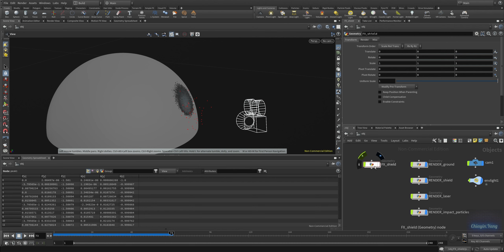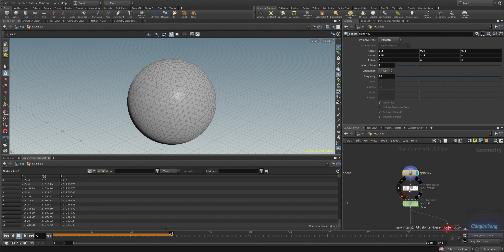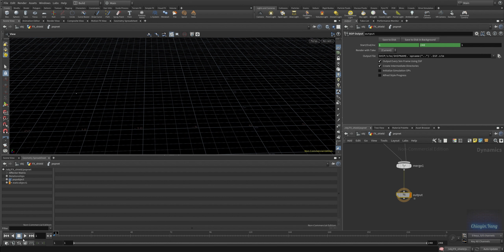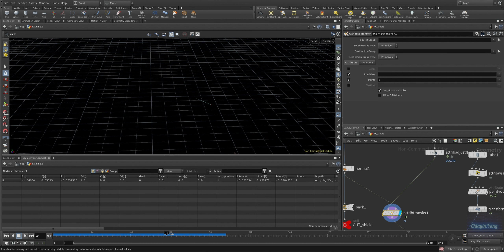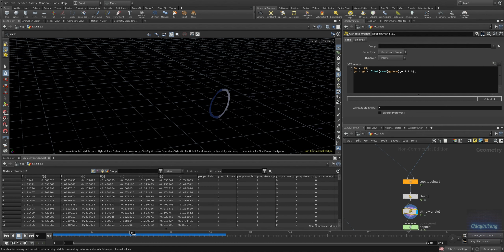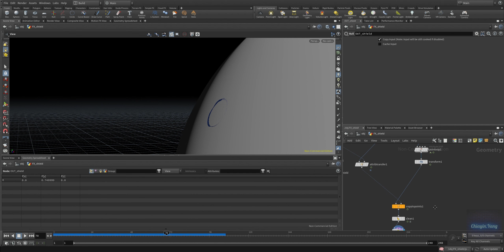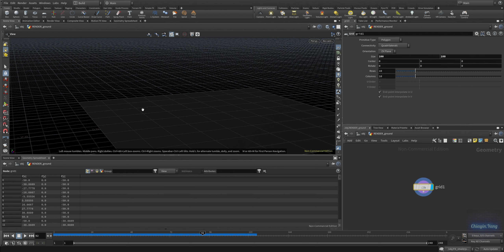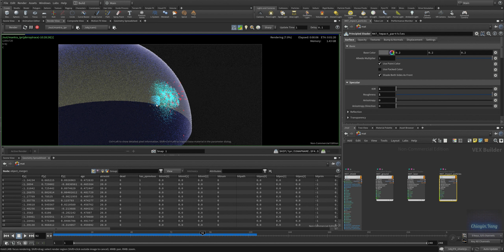Shield Impact Effect in Houdini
Description:
In this tutorial, we'll show you how to create a mesmerizing shield impact effect. From dynamic simulations to particle systems, we'll guide you through the process step by step. Whether you're a beginner or a seasoned VFX artist, this tutorial is perfect for you. Get ready to unleash your creativity with Houdini's powerful tools and techniques. Let's dive in and make some magic happen together!